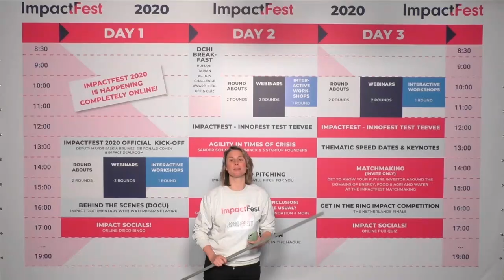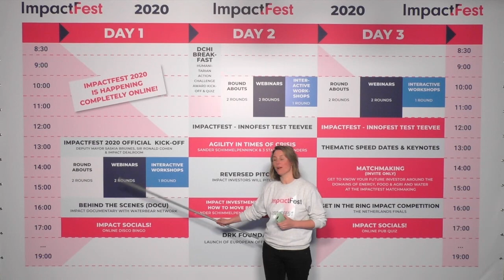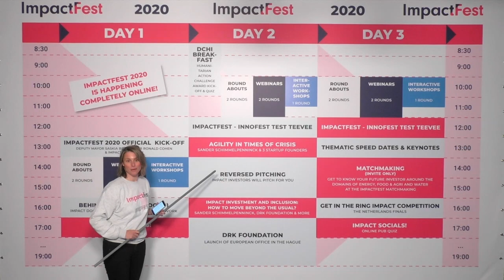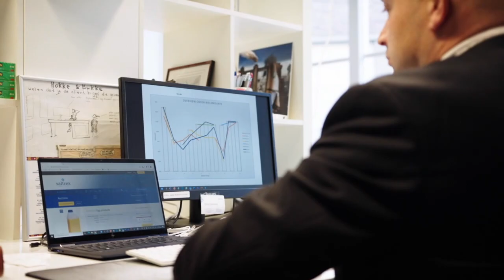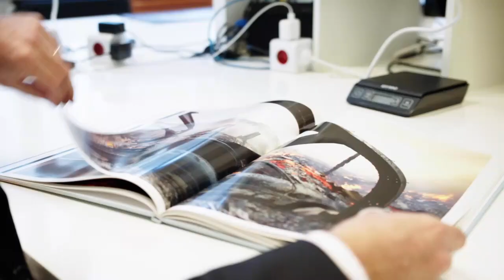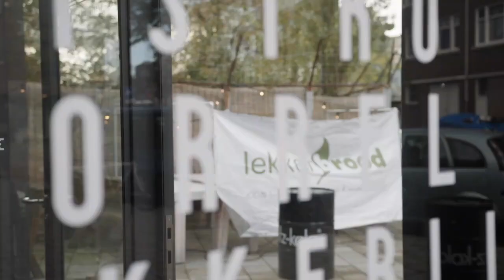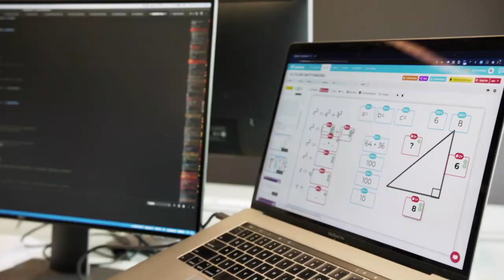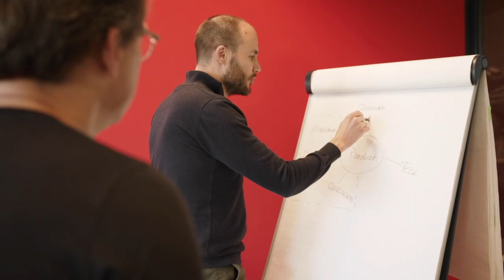ImpactFest 2020 - Agility in times of crisis with startup founders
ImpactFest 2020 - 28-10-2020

Three personal stories of three founders that had to deal with the Covid crisis. They were all hit by the same crisis but in a different way. They all had to respond in their own agile way:
Happy Tosti: Jasper Kool
LessonUp: Kars Veling
Saltrex: Michael Hajdasinski.

Moderated by Sander Schimmelpennick.